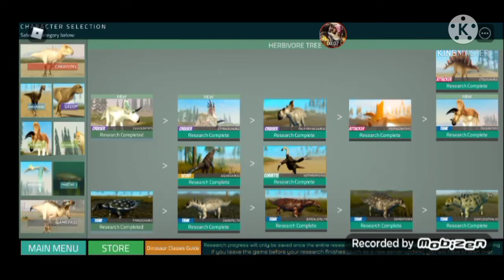Roblox : Dinosaur world mobile | ไอ้อ้วนดึกดำบรรพ์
เดี๋ยวจะลงไดโนเสาร์อีกตัวนะครับ